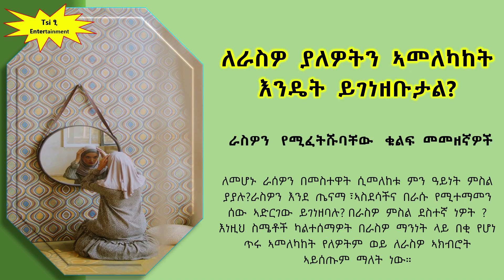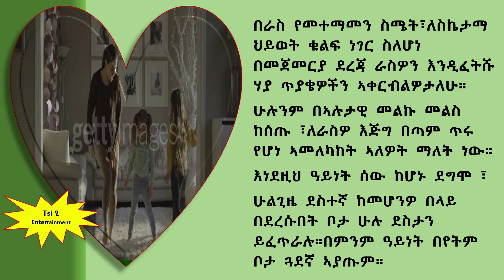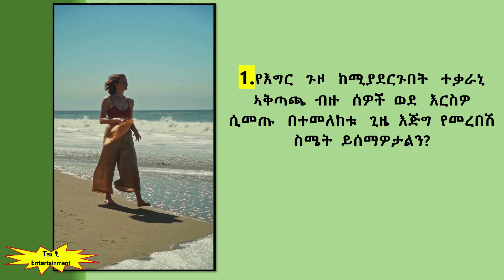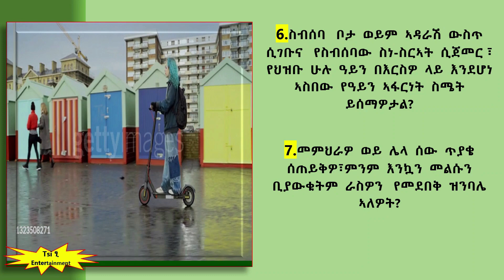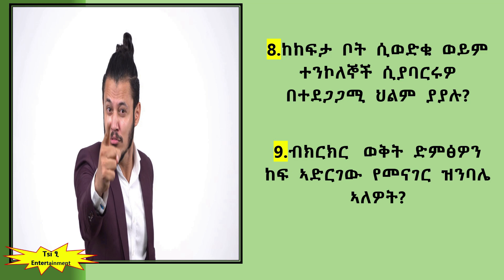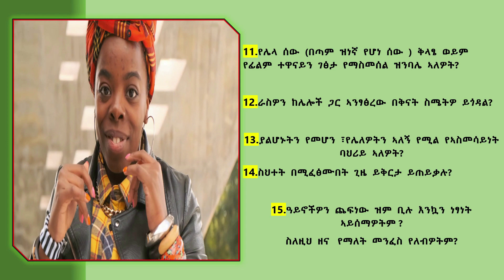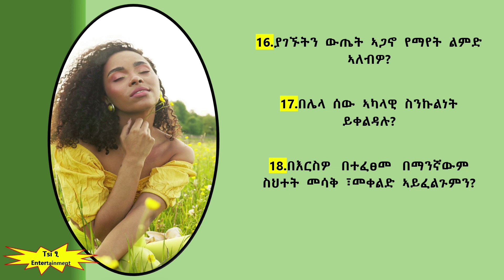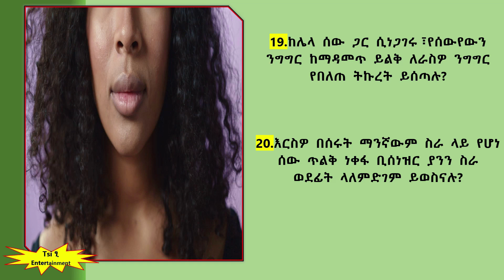ለራስዎ ያለዎት መልካም ኣመለካከት ለመገንዘባና🤩😍በራስ የመተማመን ስሜትዎ ለመፈተሽ የሚጠቅሙ ጥያቄዎች/Seifu_on_ebs/inspire_ethiopia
SHANTA_ሻንጣ Addis and kal